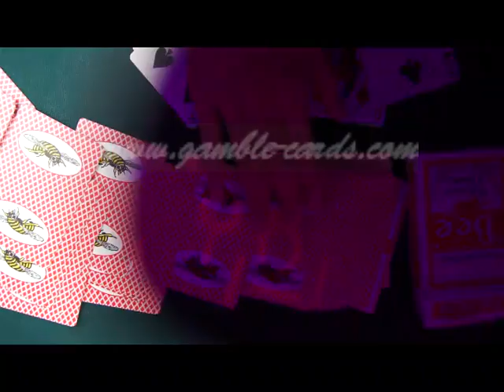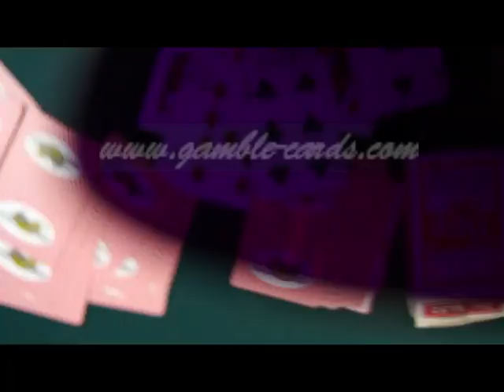PLASTIC-PLAYING-CARDS--Bee(with Picture)--Poker-cheat.avi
Marked cards is a kind of special tool, which can help you have excellent performance on the poker table. At the same time, if you are a poker fan, owning a pair of fashionable and sophisticated sunglass, not only make you nice, but also can protect you from poker deceit. So if you want to get more professional information about the guidance of poker trick, please e-mail to OR contact someone who called gamble-cards, the supplier of